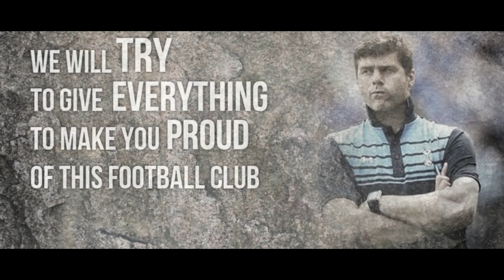Pochettino - Gamble on Youth (Spurs 15/16)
the manager gamble on youth and spurs are the youngest side in the league, After an amazing 2015 filled with plenty of memories and learning curves, here's to an even more exciting 2016.